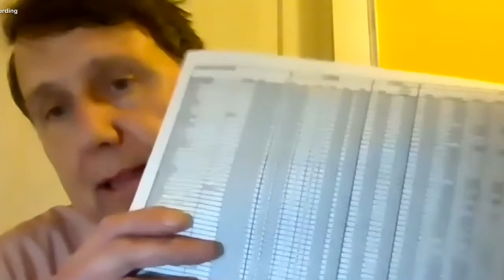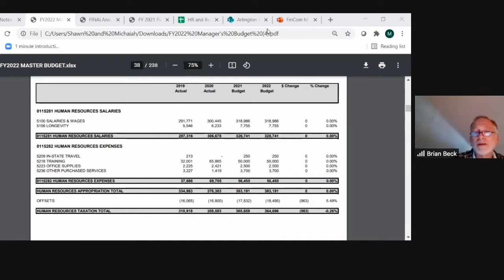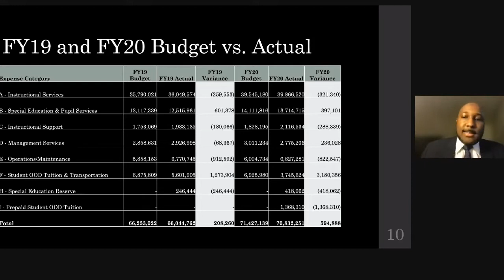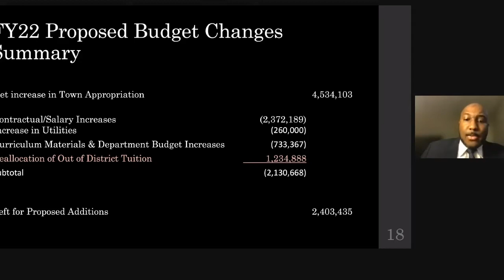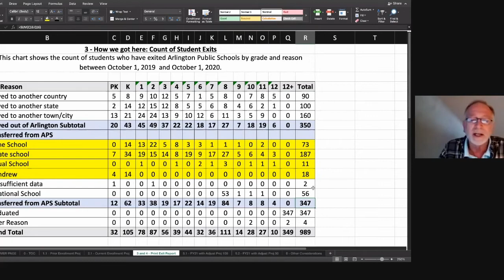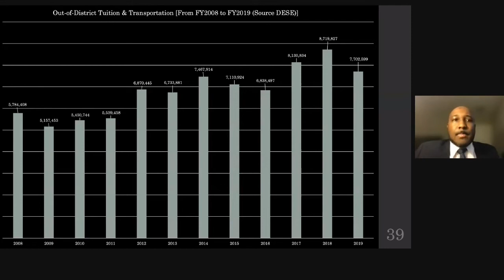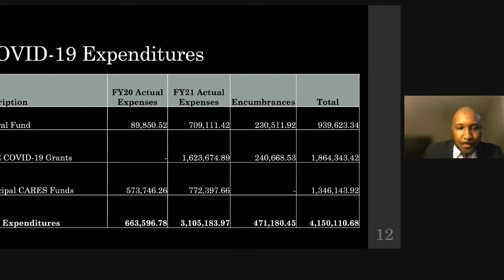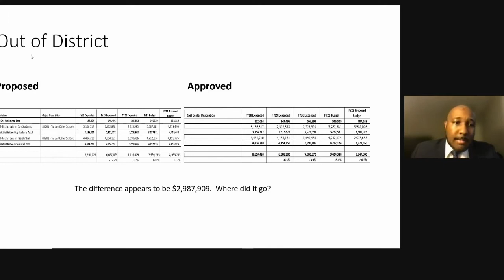Finance Committee Meeting - March 31, 2021